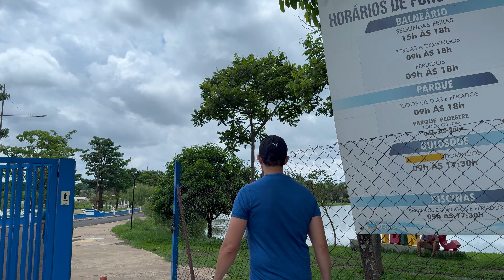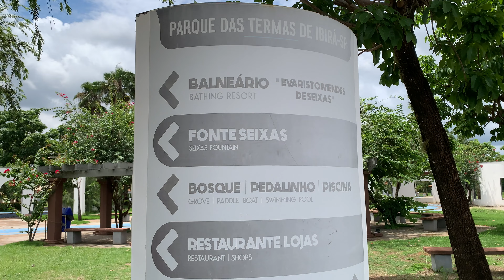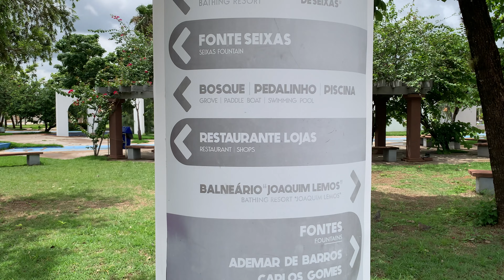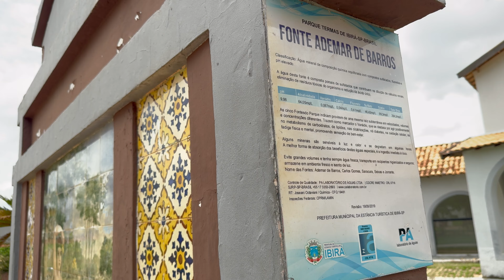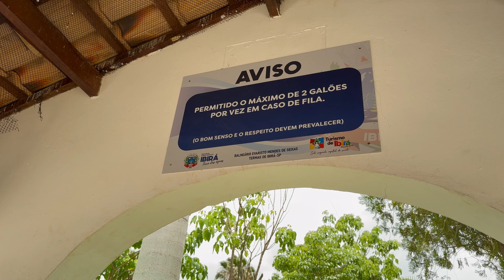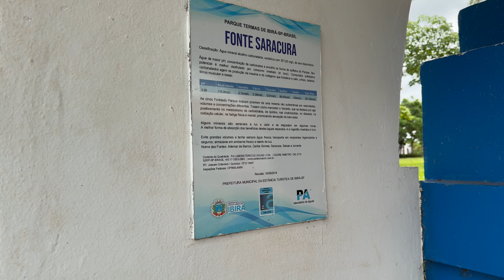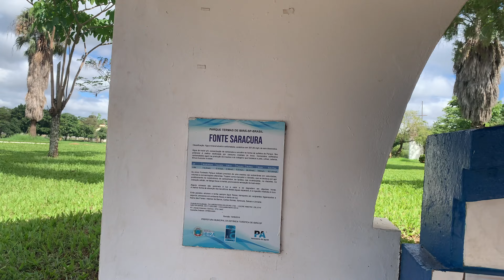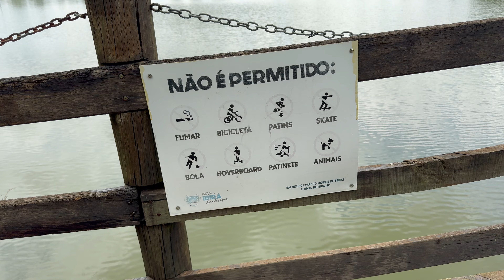Balneário em Termas de Ibirá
Qualidade de vida com águas altamente alcalinas (pH 9,99) você encontra em Ibirá, um município pequeno do interior de SP.

Aqui as águas são minerais, inclusive as que saem das torneiras e do chuveiro.
Essas águas têm uma substância chamada vanádio, que faz muito bem para a pele. Cuidar da cútis é essencial para retardar o envelhecimento da pele e de todo o organismo.

E aqui em Termas de Ibirá há um balneário municipal, onde os visitantes podem, gratuitamente, pegar água de diversas fontes à vontade.

Se você gostou desse vídeo, deixe o seu "like" 👍🏻 e comente abaixo.
Ainda não é inscrito (a) no canal?